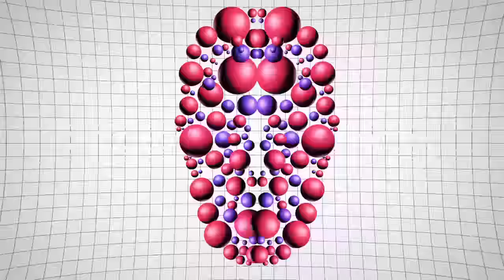Dreamkid - Take Me On Tonight (feat. Mason Musso)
New Retro Wave + Dreamkid   Take Me On Tonight feat  Mason Musso

New single from @dreamkid83 . Listen and enjoy.

Pic Source:
Tanya Roberts